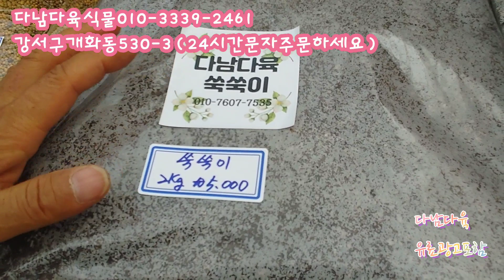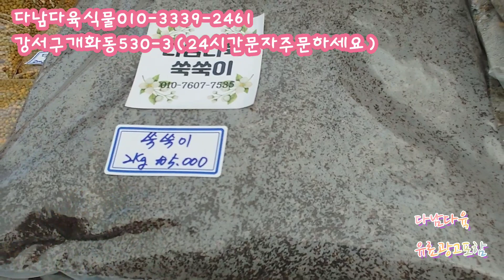특집/동백이/로잔나/보라카이 다남다육식물010-3339-2461